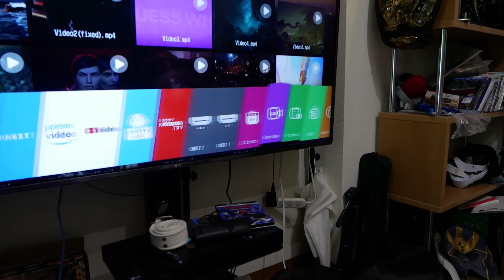Halo Infinite - "Discover Hope" Cinematic Trailer | E3 2019 Reaction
AKASAN
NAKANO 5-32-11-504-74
NAKANO-KU, TOKYO
JAPAN, 164-0001